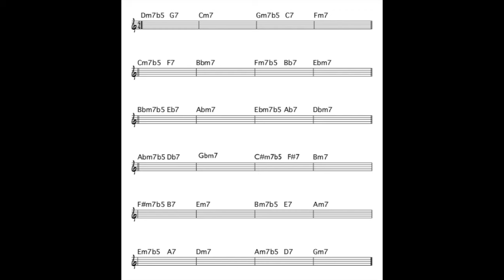minor ii7b5 V7 i in all 12 keys for improvisation practice.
SMOOTH JAZZ: minor ii7b5 V7 i in all 12 keys for jazz improvisation practice.

Jazz Fusion Guitar Techniques and Music Theory Lessons for jazz Improvisation, popular music and 20c Classical music and musical Composition for all musical instruments. This channel teaches music lessons and how to learn musical theory and apply it to all musical instruments